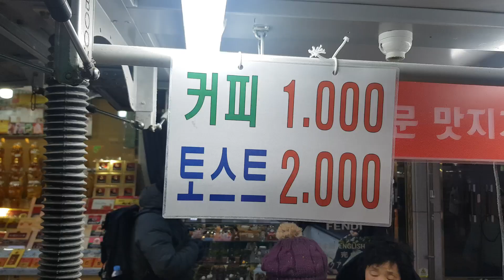41년 경력 남대문 할머니 토스트 / Grandma toast / Namdaemun market / Korean Street Food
Price
토스트   Grandma toast     USD 1.68  (KRW 2,000)

Location
21 Namdaemunsijang 4-gil, Hoehyeon-dong, Jung-gu, Seoul
서울 중구 남대문시장4길 21